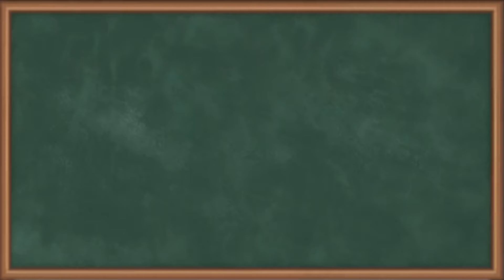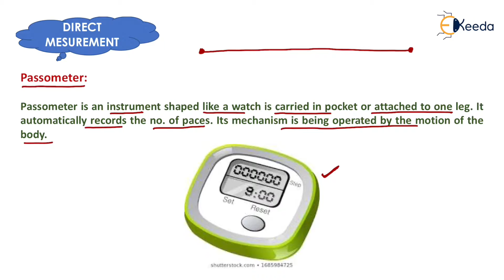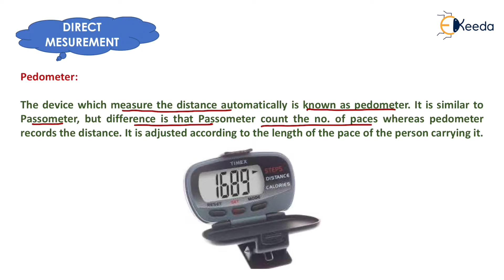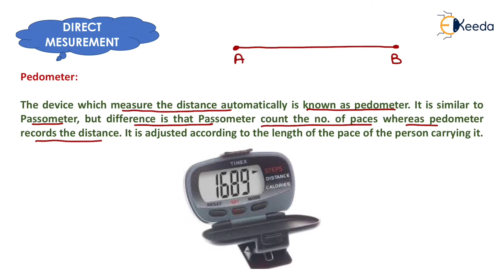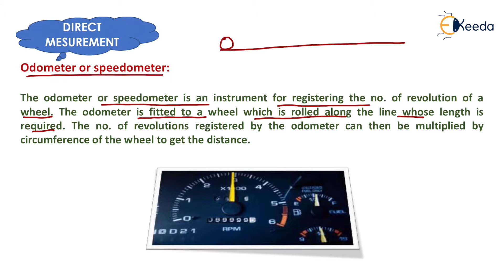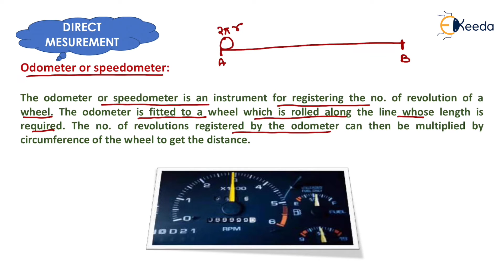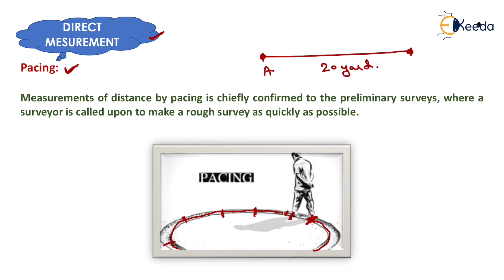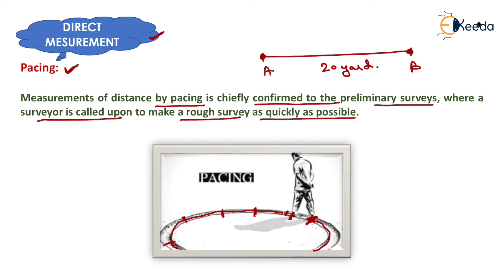Direct Measurement - Linear Measurements - GATE Geomatics Engineering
Subject - GATE Geomatics Engineering

Video Name - Direct Measurement

Chapter - Linear Measurements

Faculty - Prof. Mukesh Rai

Watch the video lecture on Topic Direct Measurement of Subject GATE Geomatics Engineering by Professor Prof. Mukesh Rai. Watch the Complete lecture on Engineering Academics with Ekeeda.

Happy Learning.